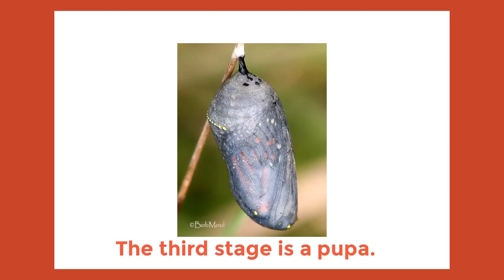Butterfiy. Stages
By Kennedi. Le